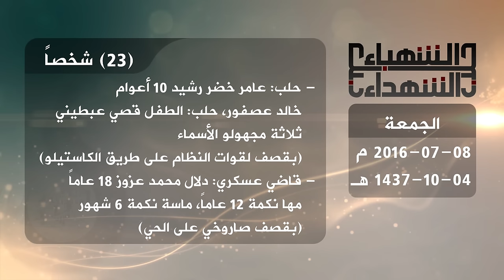حصيلة الشهداء في حلب 8 7 2016